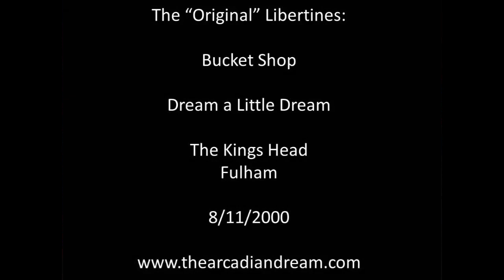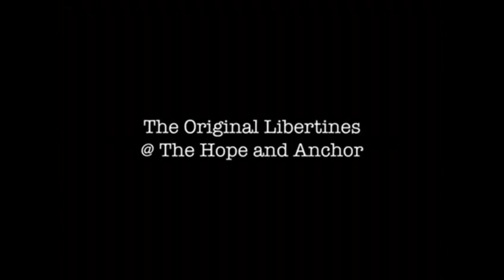Early Performances Compilation 1999-2000 - The Libertines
As always, many thanks to the original uploader(s).